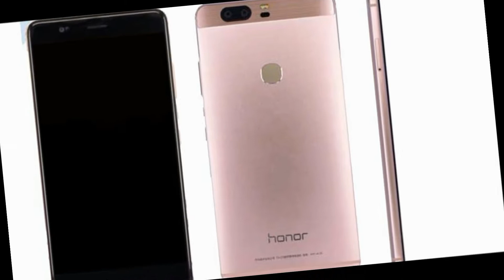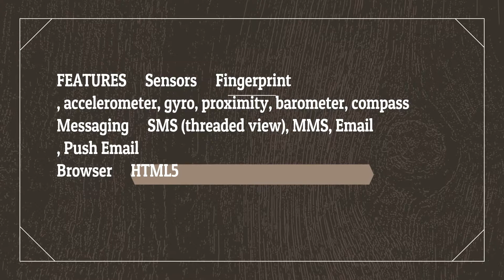Huawei Honor V10 (2018) First Look, Specification,Design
The Huawei Honor V10 reportedly includes 6 GB of RAM and either 64 GB or 128 GB of native storage, with the back panel home to a 16 MP and 20 MP dual-camera system. Finally, the phone will run Huawei’s EMUI 6.0 Android skin, which is based on Android 8.0 Oreo.
The Honor V10 will reportedly be announced at an event in London on December 5 for around $452 so is an extremely competitive price for the specs. Auto Focus, Face Detection, HDR, Panorama Mode, Geo-tagging, Touch Focus, Digital Zoom, Video Recording.
Huawei Honor V10 (2018) First Look, Specification, Design, Price, Release Date

if you like this video comment in blow
and give me huge thumbs up